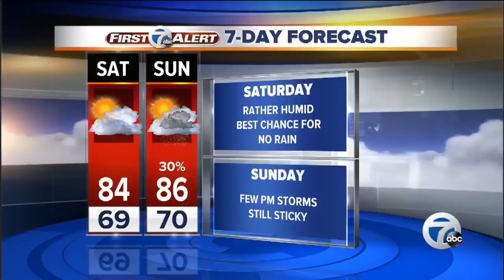New exercise class helps dogs and their owners get a workout